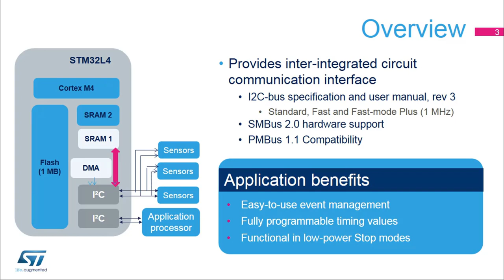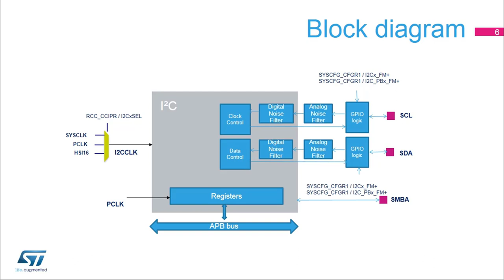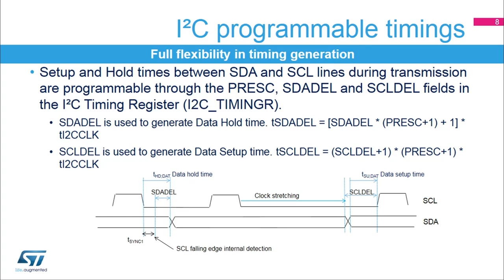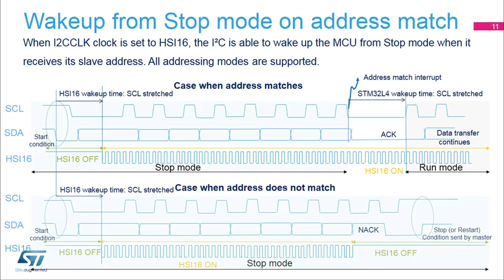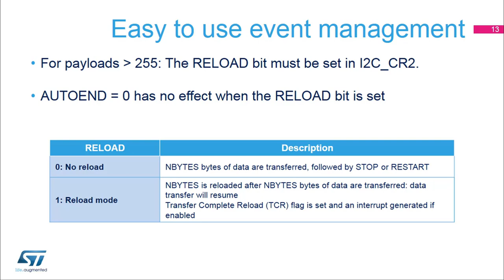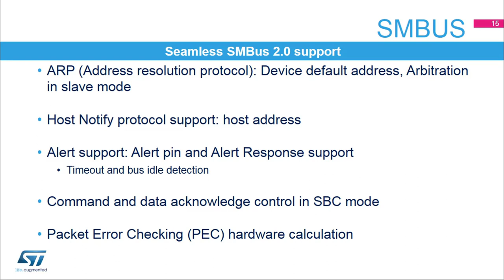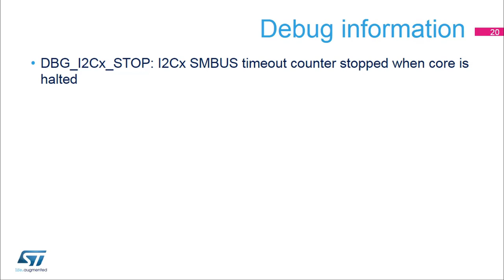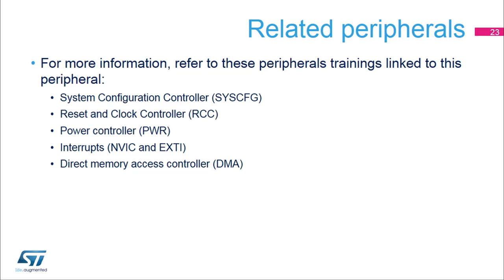STM32L4 training: 05.5 Communication peripherals - Inter-integrated circuit interface (I2C) theory